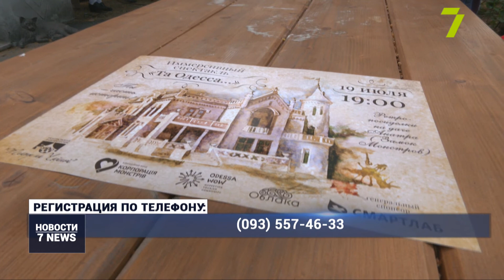Иммерсивный спектакль «Та Одесса ...» в «Замке монстров»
Уже 19 июля «Театр на Чайной» выступит со спектаклем «Та Одесса ...» в «Замке монстров». Благотворительный вечер объединит в себе ретро-посиделки и традиционное одесское застолье. Для гостей выступит группа Jam Band Odessa. Организаторы обещают чисто одесский юмор, гостеприимство и радушие.

Идею спектакля о разных периодах истории нашего города директор «Театра на Чайной» вынашивал давно. Мужчина делится своим видением. Считает, что Одесса не только такая, какой ее хотят воспринимать туристы: веселая, остроумная, отчаянная. Она еще бывает нежной, сентиментальной, печальной. И хотелось бы во все это ненадолго окунуть зрителя, вместе с ним путешествовать по другой Одессе.

Сами актеры с нетерпением ждут возможности выступить за пределами театра, делятся, что на каждой репетиции продолжают изобретать что-то новое. Спектакль должен стать частью основной программы.

Все вырученные средства пойдут на реставрационные и строительные работы, необходимые для спасения Замка. Минимальный благотворительный сбор помощи составляет 500 грн, но приветствуют и другие инициативы.

Главная цель организаторов — восстановить здание дачи Анатры, а также чтобы у благотворительного фонда «Корпорация монстров» наконец-то появился свой дом. Поэтому всех желающих сделать вклад в историю старинной Одессы ждут 19 июля в 19:00 по адресу Французский бульвар, 28/30.